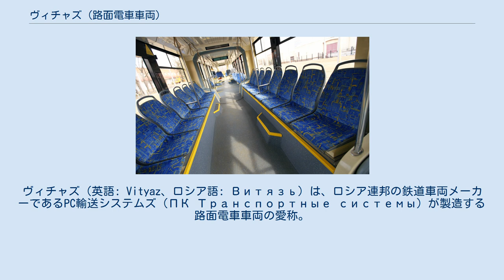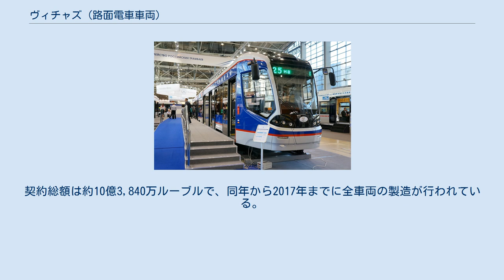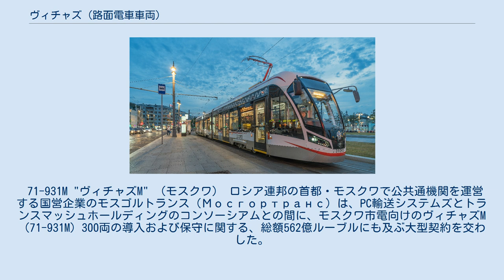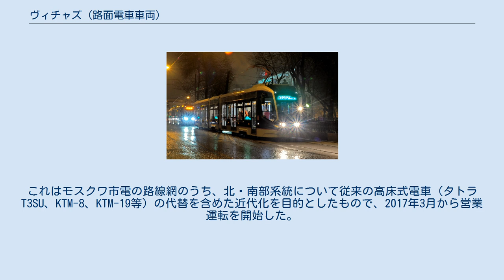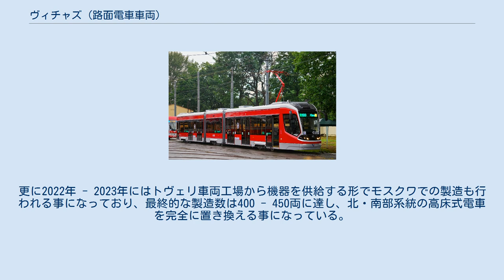ヴィチャズ (路面電車車両)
ヴィチャズ（英語: Vityaz、ロシア語: Витязь）は、ロシア連邦の鉄道車両メーカーであるPC輸送システムズ（ПК Транспортные системы）が製造する路面電車車両の愛称。
71-931という形式番号を有する、車内全体が低床構造となっている連接式超低床電車で、愛称の「ヴィチャズ」は「騎士」や「英雄」という意味である。
この項目では、改良型車両の71-931M "ヴィチャズM"についても解説する。
 2013年に設立されたPC輸送システムズは、当局から認可を受けて以降、2015年からロシア連邦を始めとする旧ソビエト連邦諸国へ向けて、床上高さが低い超低床電車の製造を行っている。
その中でもヴィチャズは、車体長が短い中間車体を有する3車体連接車である。
 PC輸送システムズが製造する電車には同社が特許を有する低床構造に適したボギー台車が用いられており、床に段差がない100 %低床構造が実現している。
ループ線が存在する路線での運用を前提としているため運転台は片側のみに存在し、乗降扉（両開き式プラグドア）も前後車体の右側面に3箇所づつ設置されている。
これらの扉は乗降の利便性を図るため幅を広く取っており、2箇所には車椅子利用客向けの収納式スロープが搭載されている。
車内にも車椅子スペースが2箇所に存在しバリアフリーに対応している他、冷暖房双方に対応した空調装置や監視カメラも配置されている。
 2016年に発表されたヴィチャズM（71-931M）はヴィチャズの改良型車両で、設計にモジュール構造を取り入れる事でループ線が存在しない路線に適した両運転台仕様や3車体以上の長編成などより多様な要望への対応が可能となっている。
また、前面形状を始めとするデザイン変更に伴い車体長がヴィチャズと比べて長くなっている他、着席定員数も増加している。
 71-931の試作車は2014年に製造され、ロシア連邦の路面電車の基準に関する車体や配線の強度、電力消費、制動装置の試験に合格した事で、翌2015年1月に量産が認可された。
2020年現在、ヴィチャズおよびヴィチャズMはロシア連邦・トヴェリにあるトヴェリ車両工場やサンクトペテルブルクにあるネフスキー電気輸送工場（Невский завод электрического транспорта）の施設を用い、以下の都市へ向けての製造が実施されている。
 2015年、PC輸送システムズはサンクトペテルブルク市電向けの車両として、ヴィチャズ（71-931）10両の製造に関する契約を獲得した。
契約総額は約10億3,840万ルーブルで、同年から2017年までに全車両の製造が行われている。
また、2019年以降は旧型車両置き換えによる近代化のため、改良型となるヴィチャズM（71-931M）21両の増備が実施されている。
 更に2021年には2両が増備されているが、これらの車両については構体をそれまでの高炭素鋼からアルミニウム合金に変更する事で車両重量の軽減、メンテナンス費用の削減等が図られており、車体デザインや内装についても変化が生じている。
「ヴィチャズ・レニングラード（Витязь-Ленинград）」と言う愛称を持つこれらの車両は2021年前半から営業運転に投入される予定となっている。
 ロシア連邦・クラスノダールの路面電車であるクラスノダール市電では、2016年以降ヴィチャズ（71-931）1両が営業運転に使用されている。
当初は更なる増備も計画されていたが、市電を運営する公営企業であるクラスノダール市路面電車・トロリーバス会社（МУП «КТТУ»）の財政難によりそれ以上の導入は行われていない。
 71-931M "ヴィチャズM" （モスクワ） ロシア連邦の首都・モスクワで公共通機関を運営する国営企業のモスゴルトランス（Мосгортранс）は、PC輸送システムズとトランスマッシュホールディングのコンソーシアムとの間に、モスクワ市電向けのヴィチャズM（71-931M）300両の導入および保守に関する、総額562億ルーブルにも及ぶ大型契約を交わした。
これはモスクワ市電の路線網のうち、北・南部系統について従来の高床式電車（タトラT3SU、KTM-8、KTM-19等）の代替を含めた近代化を目的としたもので、2017年3月から営業運転を開始した。
 トヴェリ車...